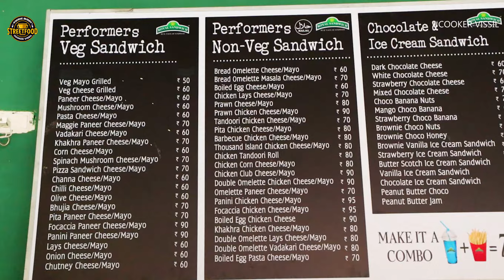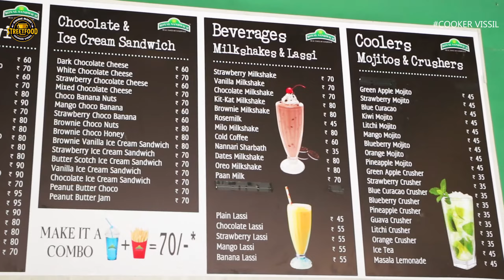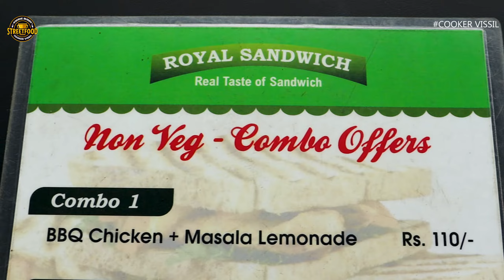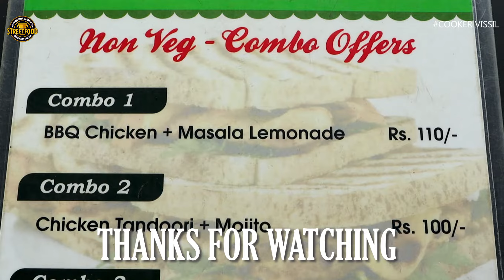Royal Sandwich || ₹50 to ₹90 only || Madipakkam || foodie boy Prabhu || cooker vissil ||Tamil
valimai Royal Sandwich || ₹50 to ₹90 only || Madipakkam || foodie boy Prabhu || cooker vissil ||Tamil

Show : Prabhu ( foodie boy Prabhu)
Camera : abi
Editing : funboyiv & abi
Show Director : Iruchappan Vijay
                                 (Funboyiv)

follow  onTwitter